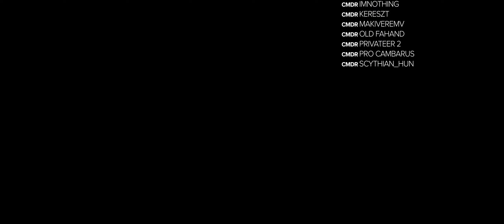Elite: Dangerous - The Hive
// Pleiades: Coalition to the rescue //
SSL Operation in Cavalieri and Titan's Daughter during the Thargoid attack

Music video (2.35:1 version // 2560x1080:60)

HW: AMD Ryzen 7 2700x, 32 gb, 2080ti

thumbs up / down | share | don't share | whatever